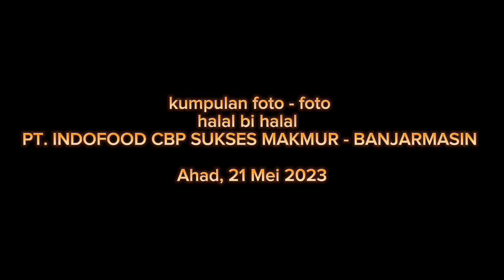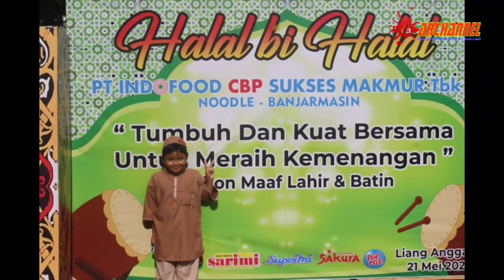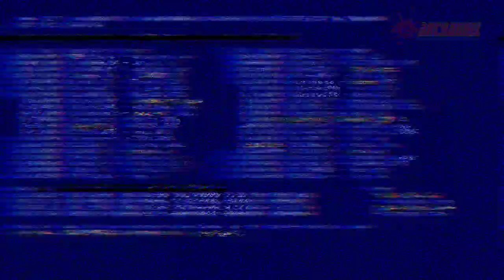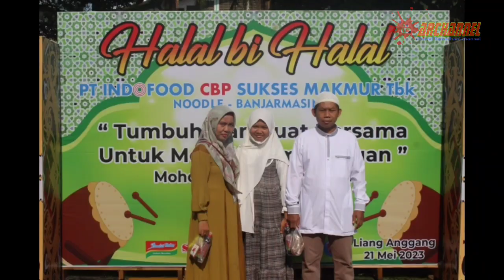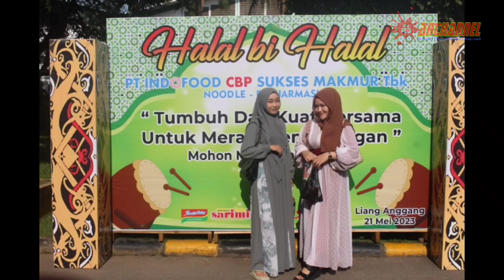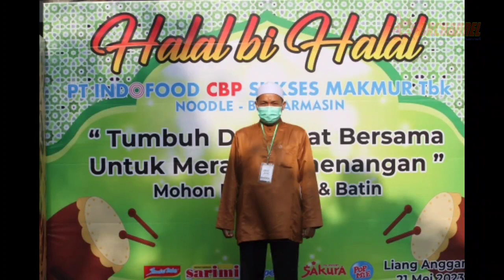HALAL BI HALAL PT.INDOFOOD CBP - BANJARMASIN || kumpulan foto - foto.